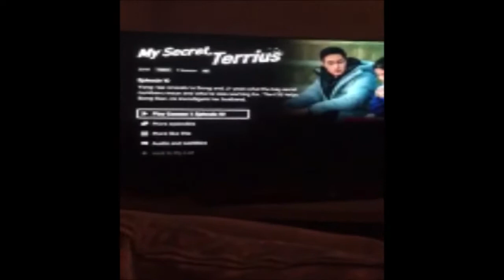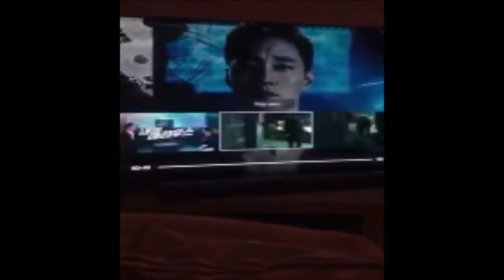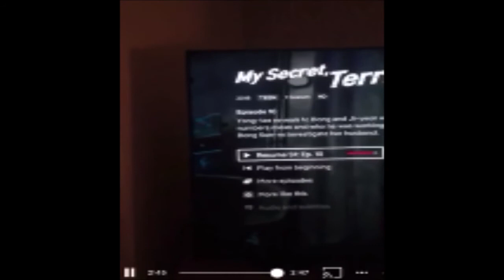Shocking | Lockdown Video | Japanese Series | Netflix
Shocking Video about the recent pendemic.

Check it out to know more.